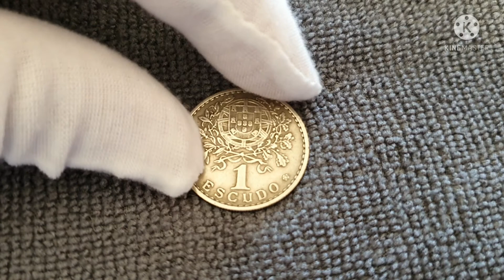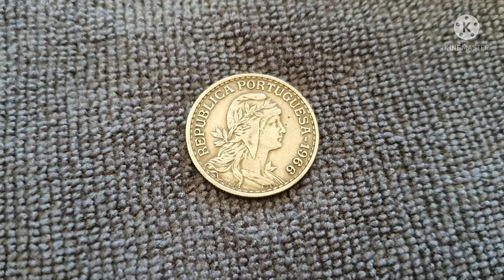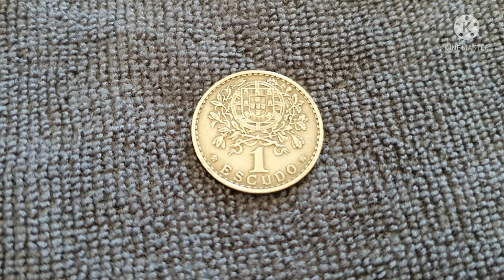1 Escudo 1966 República Portuguesa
Esta moeda teve emissão durante a república portuguesa que durou de 1910 a 1969, no entanto esta face como vemos teve cunhagem de 1927 a 1968.
É uma moeda redonda de circulação normal, de composição cupro-níquel
É uma moeda de rebordo serrilhado e com um alinhamento de zero graus.
Tem um peso de 7.5 gramas, uma espessura de 2mm e um diâmetro de 26.7mm.
Na sua face de anverso tem escrito República Portuguesa e o ano, assim como “Simões” e “Rego”.
“Simões” de José Simões de Almeida (sobrinho), pois o seu tio tinha o mesmo nome, um dos seus criadores e escultor de renome, assim como “Rego” de Alves do Rego, um gravador portugues de renome também e que elaborou várias moedas portuguesas.
Apresenta ainda o busto da efígie da república com um barrete frígio (que é esta espécie de carapuço, não levem a mal).
No seu reverso o brasão de armas de Portugal, com a esfera armilar ladeada por ramos de oliveira e o  valor facial na base.
A sua identificação no catálogo de Krause tem como referência KM 578.

Valor é especulativo: 0.50 a 1.50, depende do estado de conservação e da emissão, no entanto a emissão de 1935 é considerada rara (supondo pela informação 55.000 unidades, o que leva a valores altos. Vi uma soberba por 3500€.
Muito cuidado pois as imitações são muitas.